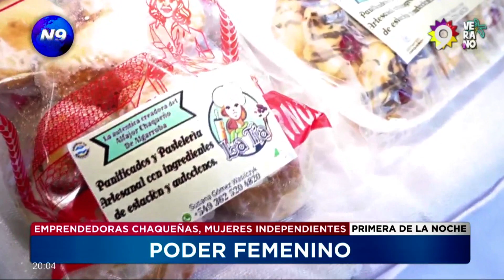WOMAN POWER - NOTICIERO 9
EMPRENDEDORAS CHAQUEÑAS, MUJERES INDEPENDIENTES
En el día de la mujer, N9 dialogó con distintas mujeres emprendedoras, feriantes, que se animaron a iniciar su propio negocio para tener una independencia económica, que hacen lo que les gusta y consiguen remuneración de ello, y nos cuentan, como es vivir de estos empendimientos, como fueron sus inicios y como es actualmente, hacerlo en una sociedad en donde a la mujer suele contarle más.
NOTA: NORMA FERNÁNDEZ - EMPRENDIMIENTO ARTESANAL "CREACIONES NORMA" // SUSANA GÓMEZ- EMPRENDIMIENTO PANIFICADOS "LA TIA" // GABRIELA DEVINCENZY- EMPRENDIMIENTO BIJOU "GATA FLORA ACCESORIO